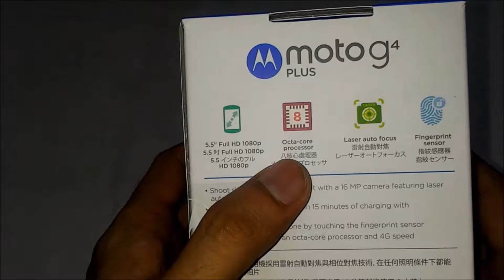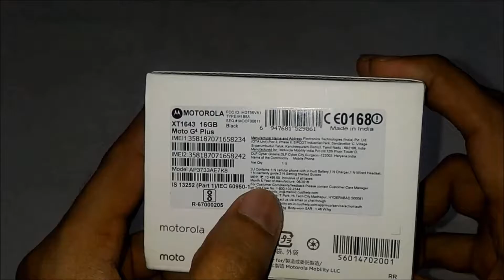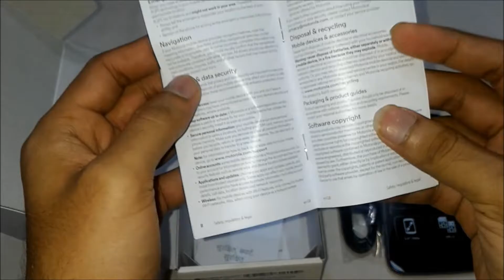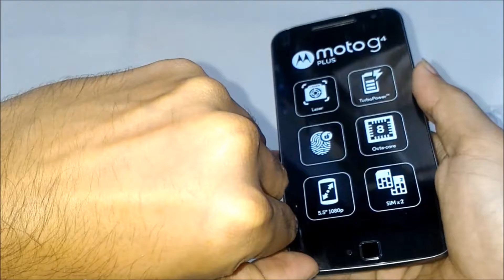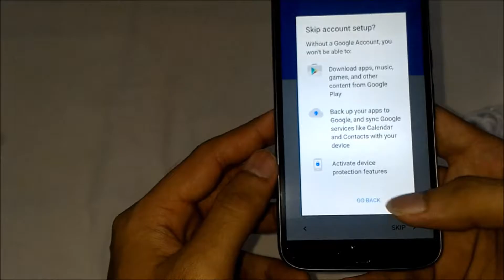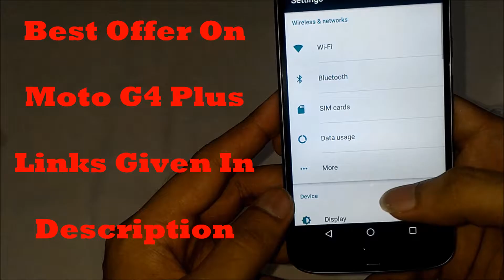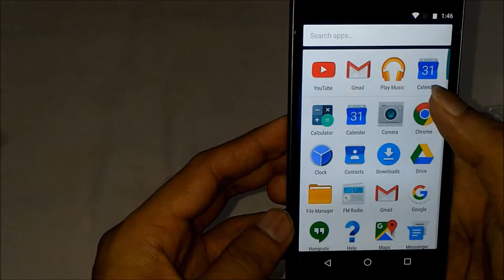Motorola g4 Plus Review !! Everything You Need to Know :)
Exclusive Link For Motorola G4 Plus

Moto G Plus, 4th Gen (Black, 16 GB)  :

Moto G Plus, 4th Gen (White, 16 GB) :

Moto G Plus, 4th Gen (Black, 32 GB) :

Moto G Plus, 4th Gen (White, 32 GB) :

And Much More Till Then Keep In Touch

Like our facebook page for more update  :-

EduFunnyTainment.blogspot.com

Motorola Moto G4 Plus smartphone was launched in May 2016. The phone comes with a 5.50-inch touchscreen display with a resolution of 1080 pixels by 1920 pixels at a PPI of 401 pixels per inch.

The Motorola Moto G4 Plus is powered by 1.5GHz octa-core Qualcomm Snapdragon 617 processor and it comes with 2GB of RAM. The phone packs 16GB of internal storage that can be expanded up to 128GB via a microSD card. As far as the cameras are concerned, the Motorola Moto G4 Plus packs a 16-megapixel primary camera on the rear and a 5-megapixel front shooter for selfies.

The Motorola Moto G4 Plus runs Android 6.0.1 and is powered by a 3000mAh non removable battery. It measures 153.00 x 76.60 x 7.90 (height x width x thickness) and weighs 155.00 grams.

The Motorola Moto G4 Plus is a dual SIM (GSM and GSM) smartphone that accepts two Micro-SIM. Connectivity options include Wi-Fi, GPS, Bluetooth, FM, 3G, 4G (with support for Band 40 used by some LTE networks in India). Sensors on the phone include Proximity sensor, Ambient light sensor, Accelerometer, and Gyroscope

moto g4 plus vs redmi note 3
moto g4 plus unboxing
moto g4 plus camera
moto g4 review
moto g4 plus water test
moto g4 plus gaming
motorola pulse max
motorola g4
motorola g4 plus vs redmi note 3
motorola g4 plus review
motorola z
motorola x play
motorola pulse 2
motorola droid turbo 2
motorola nexus 6
motorola g4 plus review in hindi
motorola g4 plus water test
motorola g4 plus camera